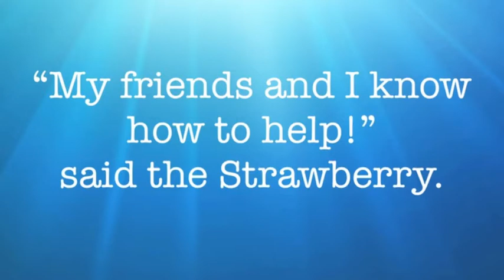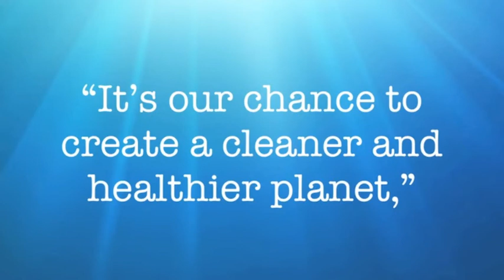Nude Strawberry brings great news to Mr Shark!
Nude Your Food - encouraging people to use their purchasing power to create cleaner futures for the children of this planet.